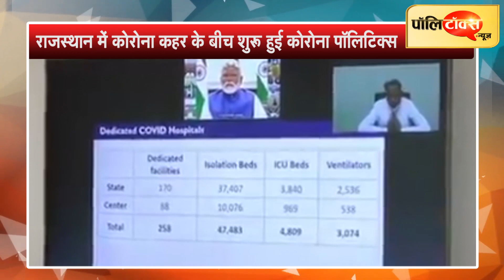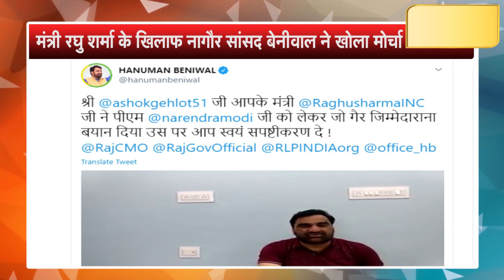PM मोदी पर चिकित्सा मंत्री रघु शर्मा द्वारा दिए बयान पर हनुमान बेनीवाल ने माँगा गहलोत से स्पष्टीकरण।